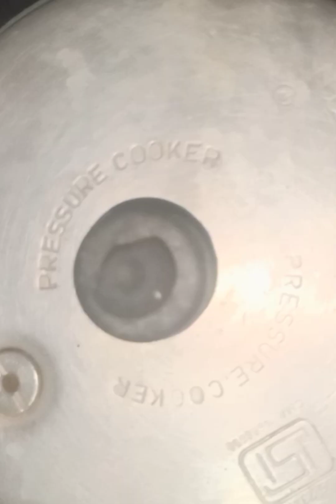PATTANI KUZHAMBU 🤤| DRIED PEAS CURRY | super testy kuruma 🍲✨